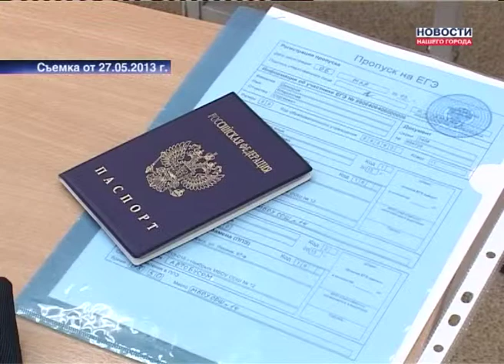Школьники пересдают ЕГЭ